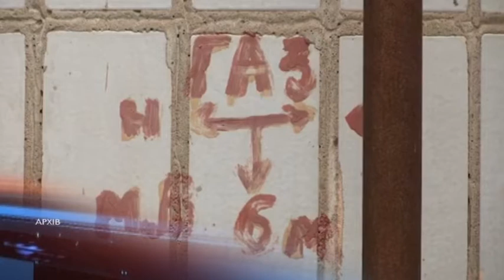Дві платіжки замість однієї. “Дніпрогаз” розповів про нові тарифи та роз'яснив суперечливі моменти